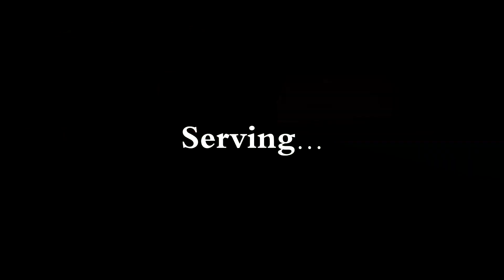Is Part time mowing good for me